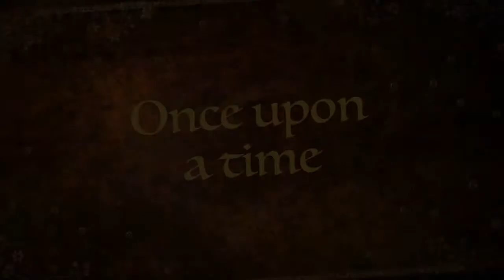Hen Party Ideas in Cambridge - Wine Tasting - 01223 655391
Hen Parties in Cambridge - Wine Tasting on Chauffered Punts!

If you are looking for Hen Party ideas, come to Cambridge for a Wine Tasting on a Chauffered Punt. Watch this short video from Cambridgeshire Wine School to see what it is like.

For Wine Tasting Hen Parties of all kinds, please contact Cambridgeshire Wine School on 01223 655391.